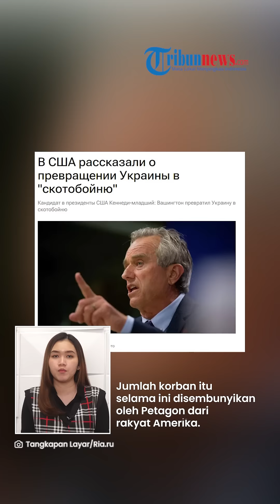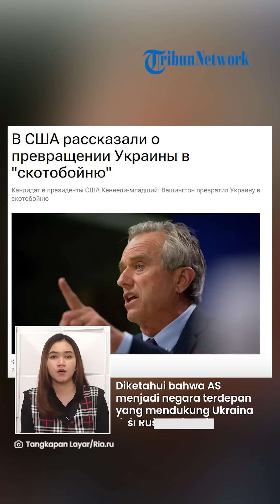KEBOHONGAN AS Terkuak! Disebut Sembunyikan Jumlah Korban Ukraina hingga Ubah Kyiv Jadi 'Rumah Jagal'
TRIBUN-VIDEO.COM - Calon Presiden Amerika Serikat dari Partai Demokrat Robert Kennedy Jr membongkar kebohongan dari Washington.

Ia menyebut bahwa selama ini Pentagon telah menyembunyikan jumlah korban yang gugur di Ukraina.

Kennedy bahkan tak segan menyebut Washington telah mengubah Ukraina sebagai 'Rumah Jagal'.